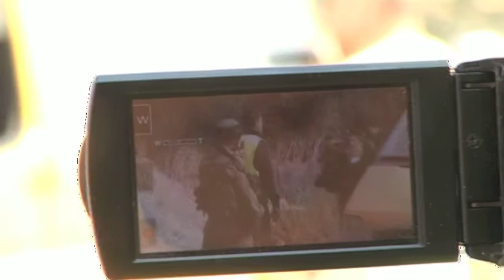LA POLITIQUE DU PRIX A PAYER DES COLONS EN PALESTINE 14 novembre 2011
BURIN, Cisjordanie. Ces derniers temps la "politique du prix à payer" fait couler beaucoup d'encre en Israel et de peinture en Palestine. Des colons utilisent cette expression, la politique du prix à payer, pour justifier leurs actions contre des cibles palestiniennes, en représailles à des décisions du gouvernement israélien contre la colonisation sauvage (démantèlement d'avant postes notamment). Incendies de lieux de culte, graffitis, profanation de tombes, arrachages d'oliviers, les actes de vengeance se multiplient. Les extrémistes ne reculent désormais devant rien et n'hésitent plus à s'en prendre également aux soldats de Tsahal (attaques de voitures, embuscades) franchissant par là une énorme ligne rouge au regard de la société israélienne. Les services de sécurité israéliens préviennent que ces actes sont commis par des groupes de colons d'extrême droite qui ne reconnaissent plus l'autorité du gouvernement et qui menacent de provoquer un embrasement entre les communautés. Reportage sur ce phénomène.